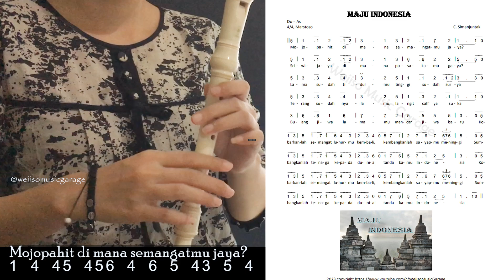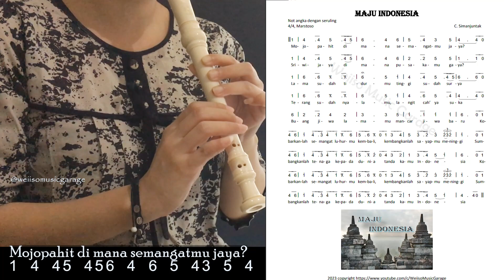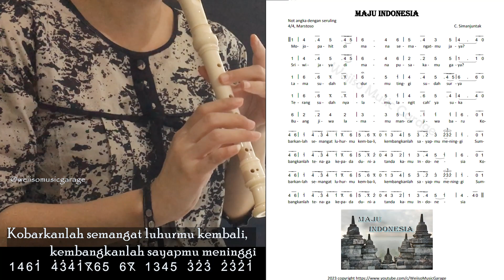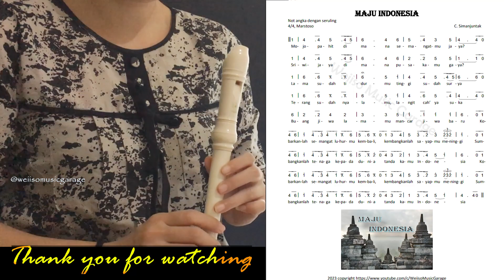Lagu 'MAJU INDONESIA' dengan Recorder, Lagu Wajib Indonesia - Not Angka dengan Recorder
WHAT I USE:
▶ Recorder Instrument: YRS-23/24B; Mungkin model paling populer di dunia, recorder ini mudah dimainkan dan memiliki nada lembut yang jelas. Ini sangat ideal untuk digunakan di sekolah;

Saya berharap kalian menikmati video ini dan semoga bermanfaat, terima kasih banyak telah menonton o(≧v≦)o。

Sehingga saya semakin termotivasi membuat dan menyajikan video untuk menghibur kalian ^_−☆。